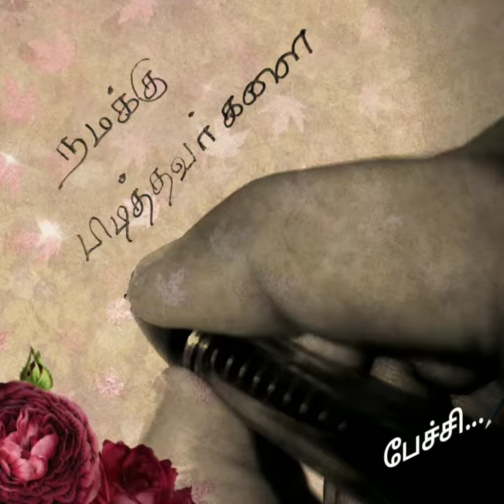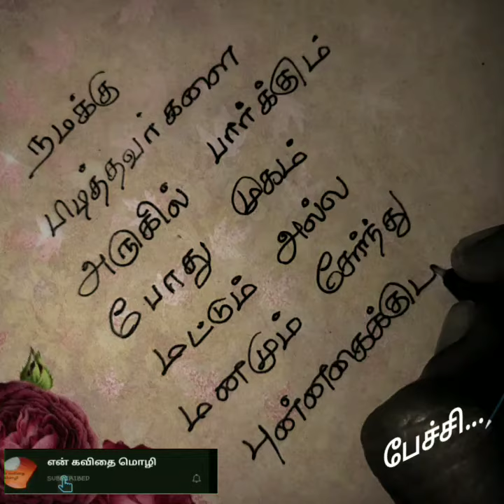முகம் மட்டும் அல்ல❤🥰/kadhal kavithaigal in tamil/tamil kavithaigal/love status